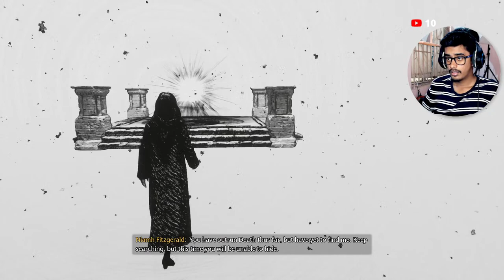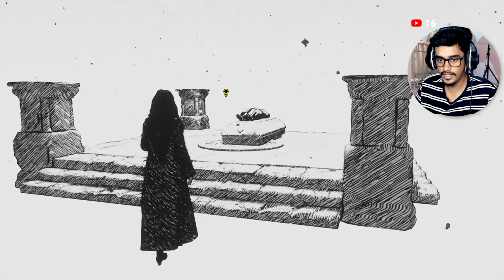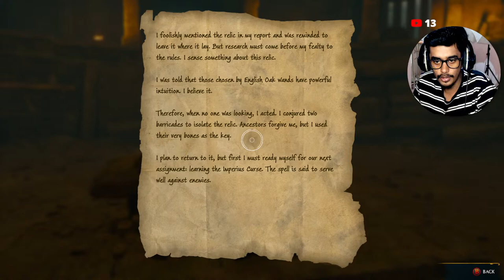Sundari Potter Twist Iruku Hogwarts Legacy Ep-#7 Live tamil |TK PlayZ - தமிழ்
With @mysticaljoysticks6445 @NareshPlayzTamil

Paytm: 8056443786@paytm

Chat Rules

► Respect Moderators.

MODERATOR RULES

1.Moderators can interact with the audience and remove comments when appropriate. They can also flag, hide, or put users in time out.
2.Think about a bad words ... When bad words are you saw that you can put timed out.. again saw please put on hide.
3.No worries... Watch spam again and  again same words are same ID... u can make remove it
4.Mods account le irundhu continues msg Panna kudadhu.. viewers question ku reply and viewers doubt clarify pannanum
5.Continues msg Panna chat blue ah irukkum only mods mattum dha irukkum.. veliya irundhu new ah viewers vandha chat paathutu poiduvan so live chat full ah blue aagama erukura Mathiri msg pannanum.
6.No mod can share their personal information in live chat includes pubg Id,  insta id, etc.,
7. If any one share their personal information mod should delete that.
8.Mods should not develop a conversation between mods in live chat.
9.If  any mod leaving the live chat for any purpose kindly send a msg in Moderator chat in discord so that if one moderator leaves another moderator can join the live chat.
10.All moderator must be in discord. If you find any moderator not in discord inform that moderator to join discord.
11.If any moderator have any trouble in live chat please inform to Admins in Discord.
12.In discord don't share your personal information in Any text channels. If you need to share your information you can share in Direct Message(DM).
13.If  you hide any viewer for their inappropriate behavior or comment  Please take a screenshot of that inappropriate behavior or comment then put hide on that viewer and share that photo to Admins or share in Moderators chat.
14.All moderator should be idle in discord.
15. All moderator must attend moderator meetings.                                                  ( If you want to change or remove any rules please let us known)

PUBG ID: EmpireTouffiq
GTA V Online: Touffiq
Free Fire ID: TKTECHNICAL1
Cod Mobile: Touffiq
Steam ID: Touffiq
Epic Game ID: touffiq1965

My PC Specs:
Processor: AMD Ryzen 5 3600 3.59Ghz
Ram: 16GB Ram
Graphics: GTX 1660 (6GB)
Streaming Software: OBS Studio
Monitor: HP 22es (21.5 inch)
Keyboard: CB-GK-02- RGB Corona Gaming Keyboad
Mouse: Cosmic Byte Neutron Gaming Mouse
Headphone: Cosmic Byte GS410 Headphone
Internet: Jio Fiber 150 MBps